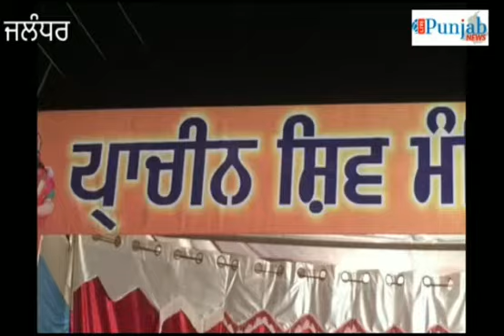ਵਿਧਾਇਕ ਪਵਨ ਕੁਮਾਰ ਟੀਨੂ ਅਤੇ ਬੂਟਾ ਸਿੰਘ ਪਤਾਰਾ ਨੇ ਕੀਤਾ ਰਾਮਲੀਲਾ ਦਾ ਉਦਘਾਟਨ ।